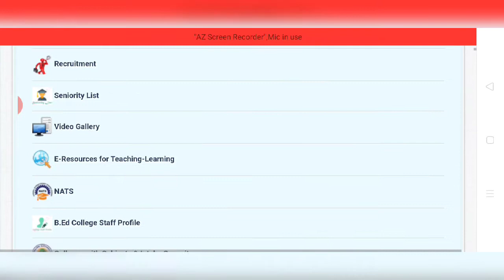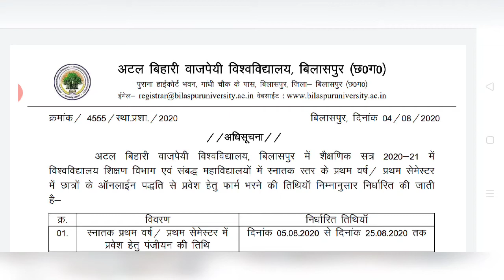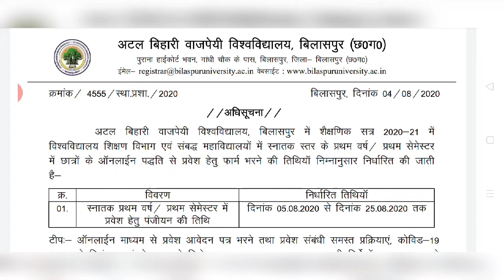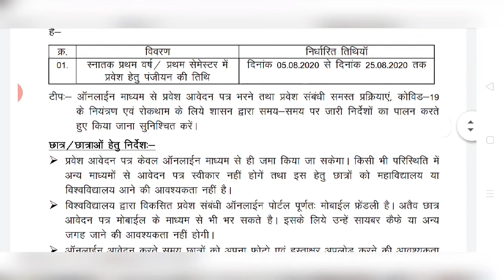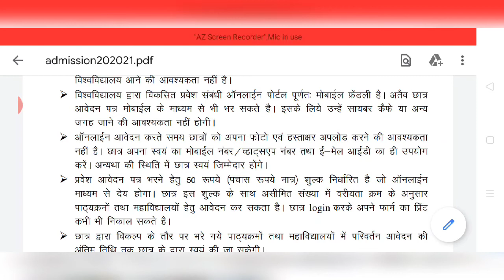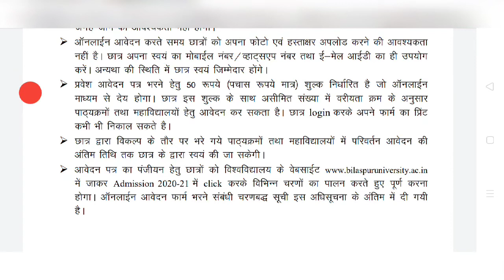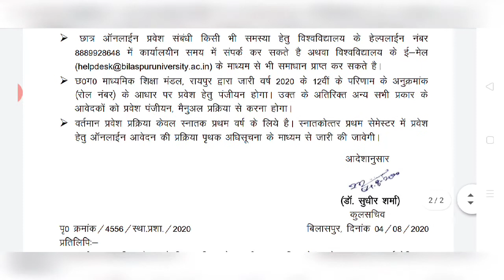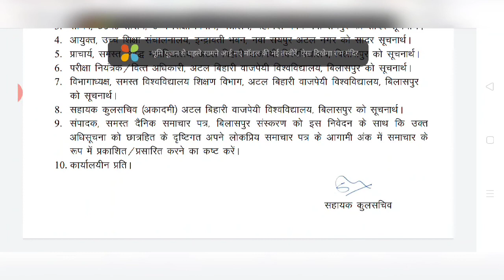सत्र 2020-21 | प्रवेश प्रारम्भ | स्नातक प्रथम / सेमेस्टर प्रथम ABVV अटल बिहारी वाजपेयी विश्वविद्यालय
**प्रवेश प्रारंभ , प्रवेश प्रारंभ**

अटल बिहारी वाजपेयी विश्वविद्यालय बिलासपुर छत्तीसगढ़ से संबध्द सभी महाविद्यालय में प्रवेश की प्रक्रिया प्रारंभ।।

* उच्च शिक्षा विभाग द्वारा भी अब महाविद्यालय में प्रवेश की प्रक्रिया प्रारंभ कर दिया गया हैं।

* वर्तमान यह ऑनलाइन प्रवेश केवल स्नातक प्रथम वर्ष / सेमेस्टर प्रथम वर्ष के लिए ही हैं।

* अन्य स्नातकोत्तर के लिए प्रवेश संबंधी अधिसूचना बाद में विश्वविद्यालय द्वारा जारी किया जाएगा।

* प्रवेश संबंधी तिथि 05/08/2020 से 25/08/2020

* प्रवेश संबंधी जानकारी के लिए कमेंट जरूर कीजिए।